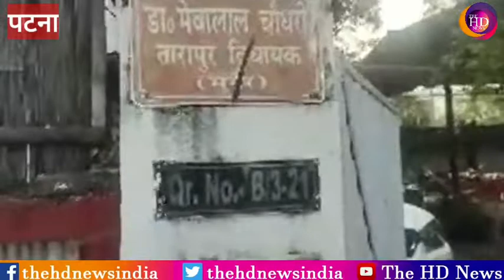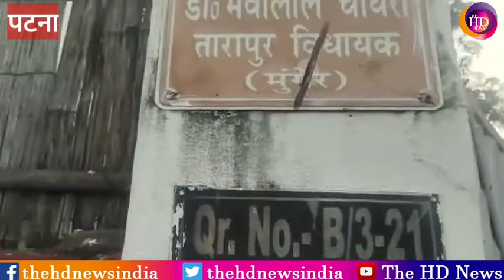इस्तीफ़ा देने के बाद मेवालाल के घर पहुंचा द एचडी न्यूज़, हर तरफ पसरा है सन्नाटा।। The Hd News